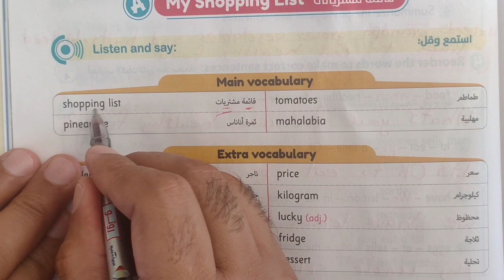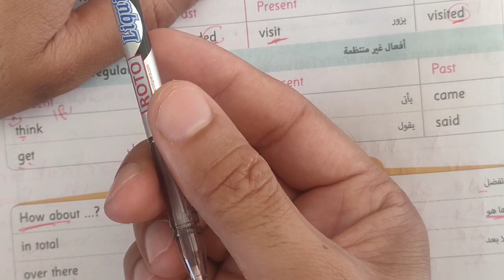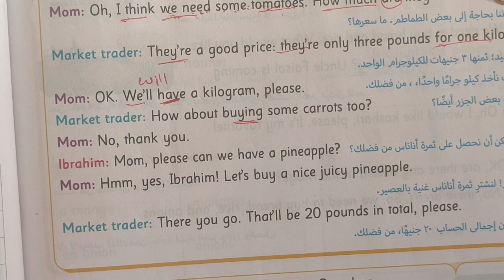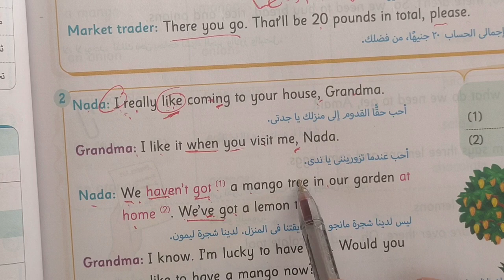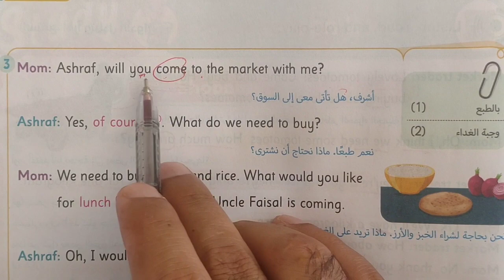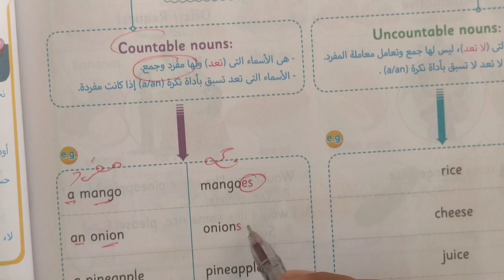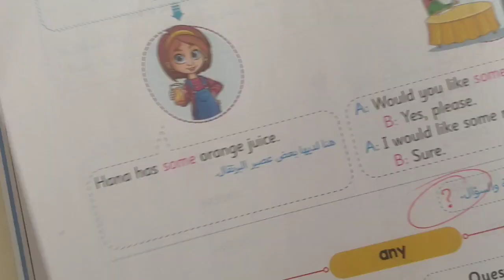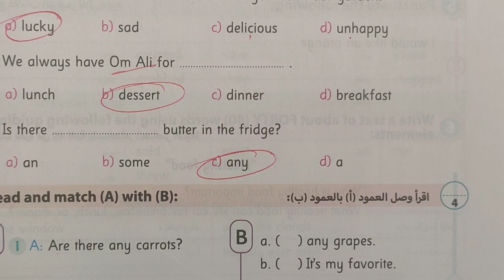خامسة ابتدائي انجليزي الدرس الثاني الوحدة الأولى ترم أول (شرح وحل أسئلة) 2024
في هذا الڤيديو شرح تفصيلي للدرس الثاني في الوحدة الأولى منهج اللغة الإنجليزية للصف الخامس الابتدائي الفصل الدراسي الأول مع حل اسئلة الدرس كلها والتدريب على الأسئلة الصعبة.
الصف الخامس الابتدائي انجليزي
لغة إنجليزية خامسة ابتدائي
منهج اللغة الإنجليزية الجديد